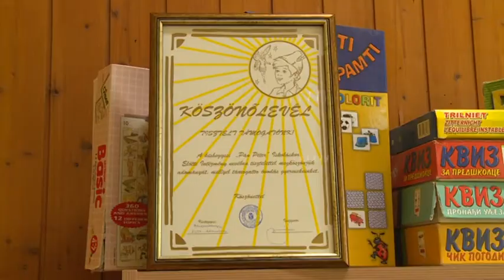youtube video #-FFw7TJdXkQ